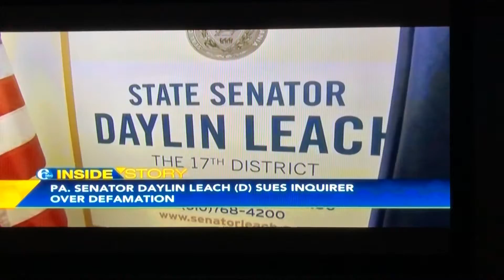October 6, 2019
Daylin Leach Defamation Lawsuit Discussion